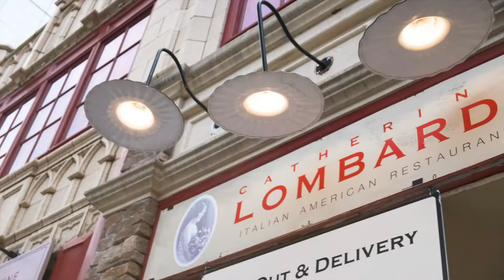A Crown Jewel in New Brunswick's Thriving Downtown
Honoring its namesake from Mark Pascal's grandmother, an Italian-American by way of Brooklyn, Catherine Lombardi is the best Brooklyn-style Italian restaurant in Central Jersey, offering a unique and intimate atmosphere, fine dining experiences, and multiple fireside tables that bring a vibrance and luxury to the dining area. Located on the 2nd floor, above the Stage Left Restaurant and Wine Shop, with stair & elevator accessibility, the decor of Catherine Lombardi is an elegant and romantic one, amidst big-hearted windows presenting patrons the scenery of New Brunswick's Theatre District in the city center, while inside allows candlelit mood-setting lighting amass lush red walls. When the weather is warm, their front patio area is open to give you an Italian cafe-style dining ambiance and you can also bring along your furry friends!

Your dining experience is wholly unique, with menu options derived directly from momma Lombardi's personal cookbook, consisting of high-end meats, homemade pasta, cheeses, free-range chickens, and organic vegetables. The Italian flair is all here from the bottle of high-quality Frantoia extra virgin Sicilian olive oil set on each table for dipping to the fresh Parmesan cheese grated at your meal, to the grand European style cutlery. When available, seafood aficionados are tempted to try the Branzini, a Mediterranean Sea Bass served whole with head and tail in true European style.

Visit New Brunswick and enjoy Catherine Lombardi for all its noble character and presence, with an amazingly knowledgeable focus on giving you the best experiences. They are theatre-goer friendly with a late-night, after-show menu, and a perfect stop for a nightcap to finish off a lovely evening in New Brunswick's thriving downtown.

Catherine Lombardi
⏰ Open Seven Days a Week: Monday - Thursday: 4:00 pm - Midnight and Friday - Sunday: 5:00 pm - 1:00 am

NEW BRUNSWICK CITY CENTER - Revitalizing & Supporting New Brunswick's Special Improvement District EMAIL US: Established in 1987 to oversee one of the first Special Improvement Districts (SID) established in the State of New Jersey, New Brunswick City Center, (New Brunswick City Market, Inc.) is a privately funded 501(c)(3) non-profit organization dedicated to promoting the central business district as a great place to live, work and visit in addition to fostering economic growth, attracting new business, and improving the economic vitality of the City Center by providing supplemental cleaning services, physical improvements, marketing, and events.